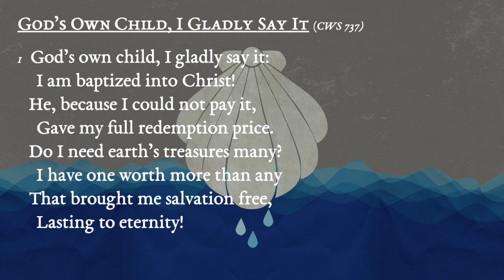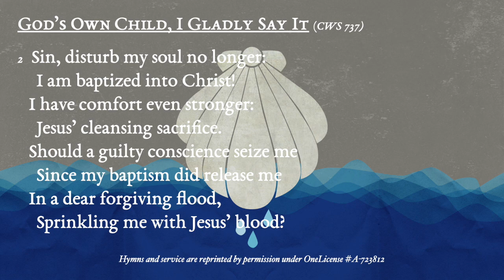Stanza 1-God's Own Child, I Gladly Say It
A look at stanza 1 of the hymn "God's Own Child, I Gladly Say It"

0:00 Audio of stanza 1
0:51 An explanation of baptismal font location
2:06 Devotion

Mentioned in the video:
"God's Own Child, I Say It" Children's Picture Book from Kloria Publishing

Join us tomorrow for stanza 2!

Hymns and service are reprinted by permission under OneLicense A-723812

St. Paul's-Roscoe and St. John's-Bowdle are congregations of the Wisconsin Evangelical Lutheran Synod [WELS]